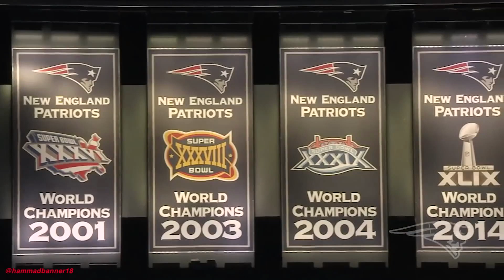NFL Patriots 2020 Hype Trailer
NFL Patriots Star Wars Themed Trailer 2020

Music from John Williams, Samuel Kim Music & Kevin Kiner. This trailer is inspired by the Star Wars films. Here I also hint at future scenarios and possibilities for my favorite NFL team as well.